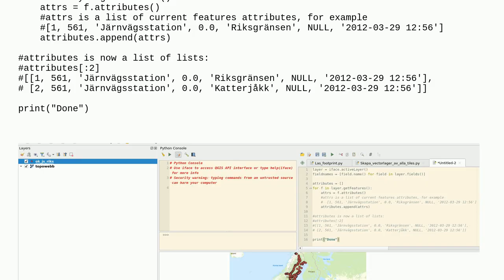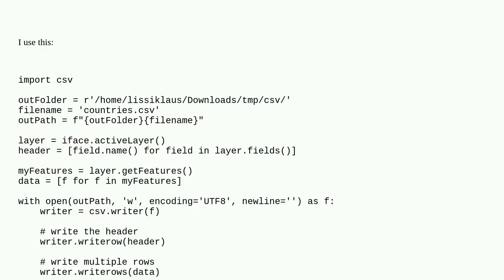Gis: Exporting attribute table to CSV via pure Python in QGIS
Exporting attribute table to CSV via pure Python in QGIS

A special thanks goes out to the awesome community

  export pyqgis attribute-table csv